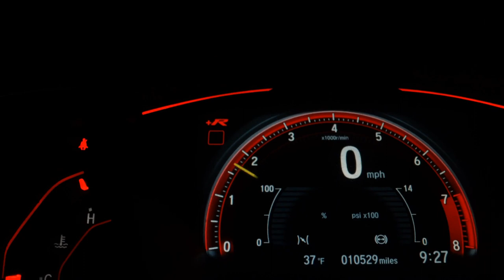FIAT UNO - 2012 - São Bernardo do Campo/SP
Dados do Veículo
Veículo: FIAT / UNO 1.4 EVO WAY 8V
Ano: 2011/2012
Combustível: FLEX
Portas: 4 PORTAS
Câmbio: Manual
Cor: VERDE
KM: 122.000

✅ Alarme
✅ Ar Condicionado
✅ Ar Quente
✅ Desembaçador Traseiro
✅ Direção Hidráulica
✅ Travas Elétricas
✅ Vidros Elétricos
✅ Limpador Traseiro
✅ Trio Elétrico
✅ Porta Copos
✅ Console Central
✅ Retrovisor Retrátil